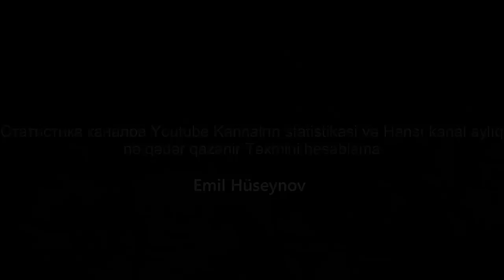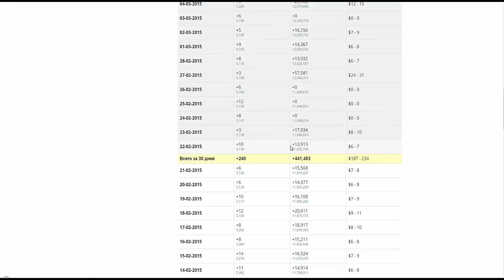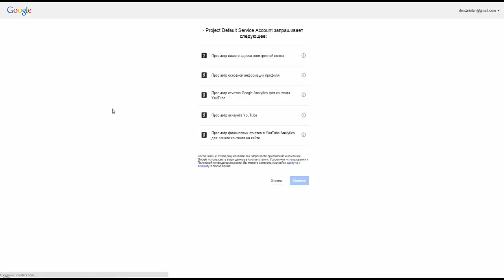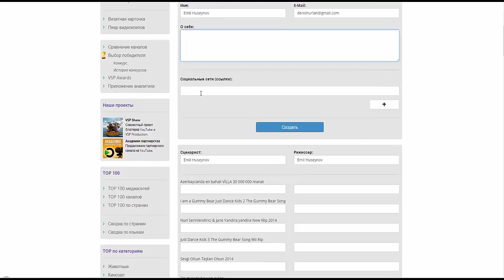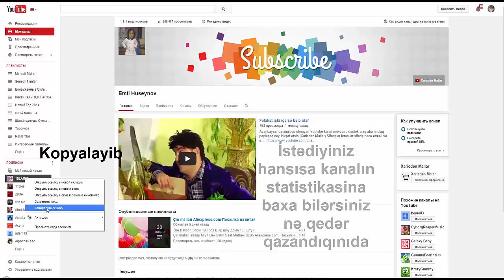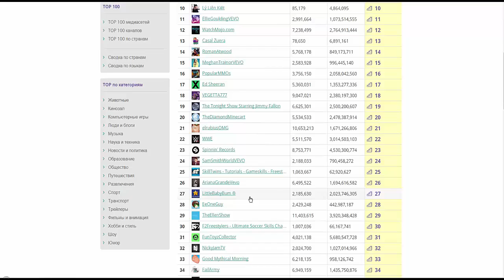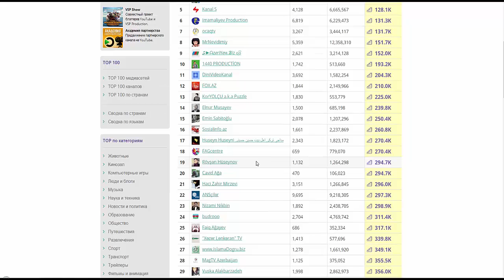Youtube Kanalların statistikası servisi , Mən Youtubedən ayda nə qədər qazanıram!